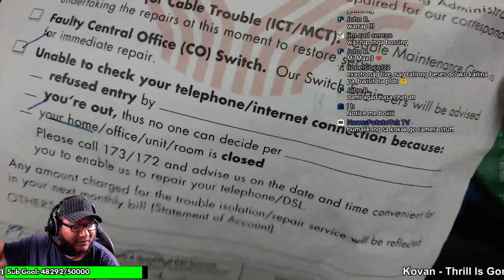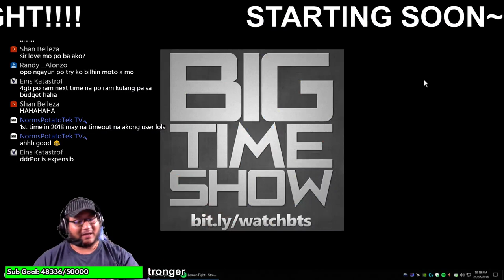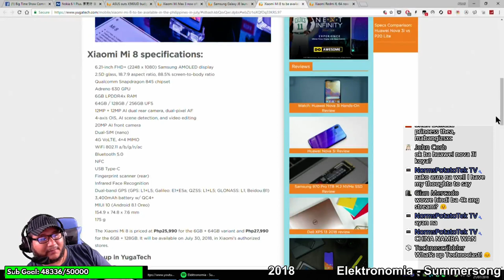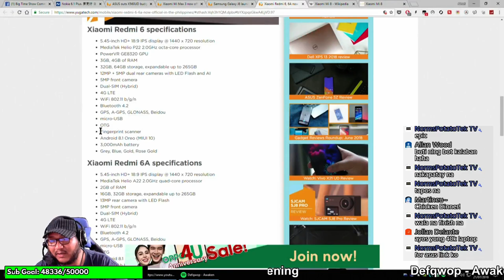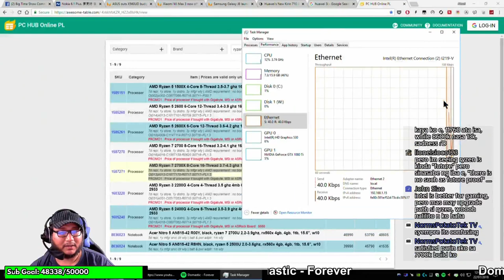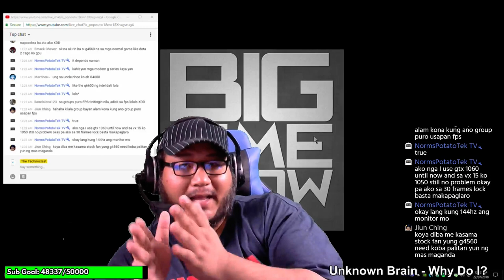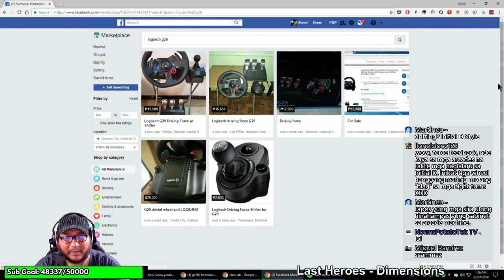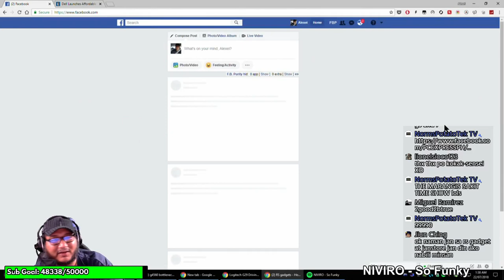BTS Tech Talk 7/21/2018 - Xiaomi Redmi 6, 6A, & Mi 8, Asus 40k Gaming Laptop?, Samsung Galaxy J8